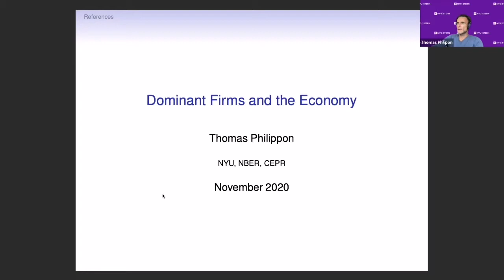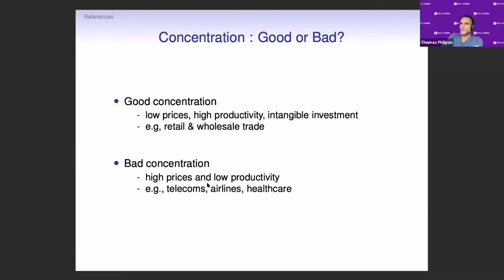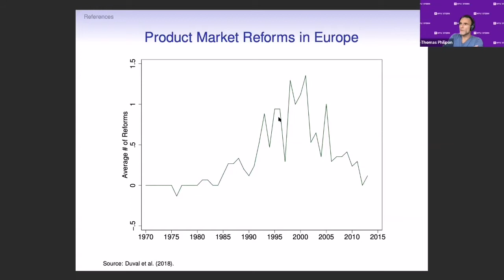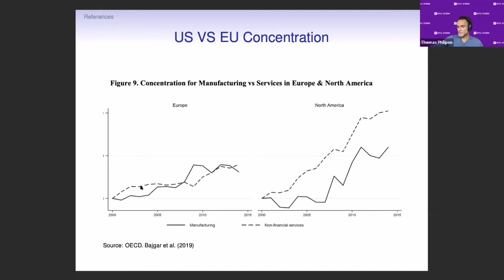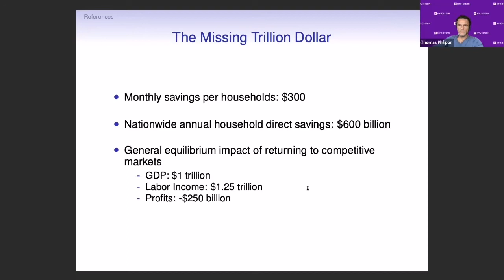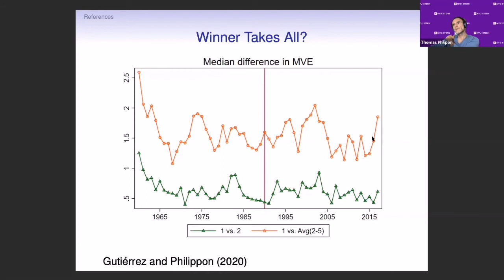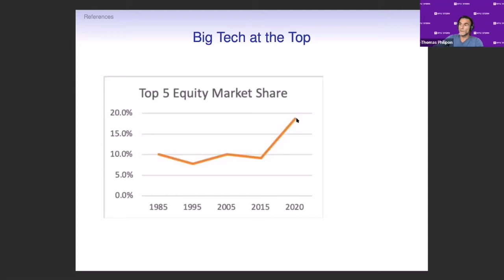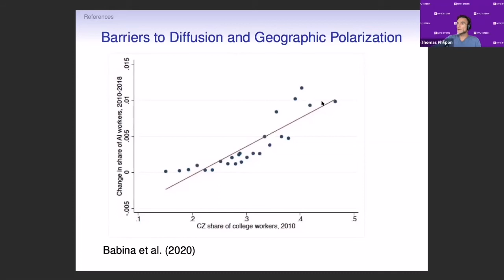Keynote “Dominant Firms and the Economy”, by Thomas Philippon (NYU, Stern School of Business)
Large firms have played important role in the economy, at
least since 19th century. Are they becoming relatively more important today? In which industries? Why? What are the welfare implications?
All the answers to these questions and more is explaining Thomas Philippon (Max L. Heine Professor of Finance at New York University, Stern School of Business) during his LACEA 2020 keynote. The session chair is Marcela Eslava (Dean, Faculty of Economics, Universidad de los Andes).
Thomas Philippon's new book "The Great Reversal: How America Gave Up on Free Markets" can be found